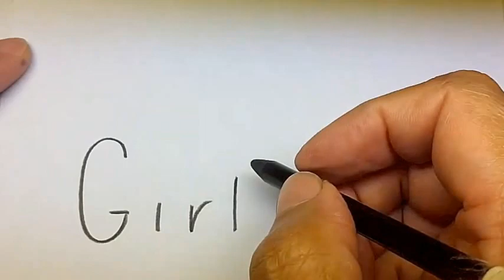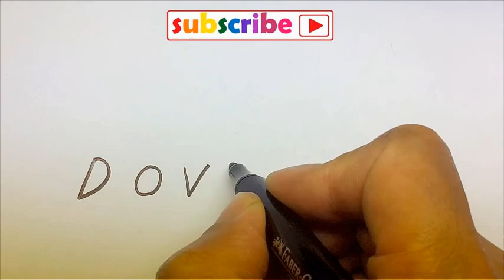Turning the word 'GIRL' into woman / Pretty woman sketch art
Pretty woman sketch art pencil drawing,